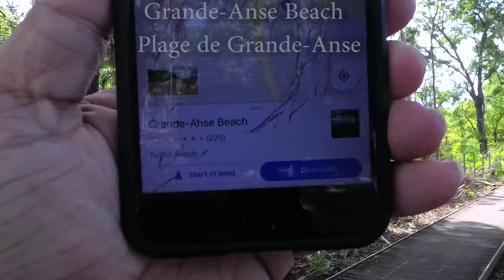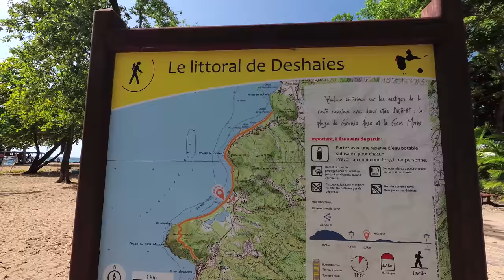Guadeloupe - French Caribbean Island - Walking Grand Anse Beach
In the video I am on the Caribbean Island of Guadeloupe. Guadeloupe is an overseas territory of France. I am walking on one of the beaches called Grande Anse.

Dans la vidéo, je suis sur l'île des Caraïbes de la Guadeloupe. La Guadeloupe est un territoire d'outre-mer de la France. Je marche sur l'une des plages appelées Grande Anse.

En el video, estoy en la isla caribeña de Guadalupe. Guadalupe es un territorio de ultramar de Francia. Estoy caminando en una de las playas llamadas Grande Anse.

Equipment used to make this video:
1/4 to 1/4 thread camera adapter.

- Ethereum: 0x98a9505eb8ca3a30ec3f73d79ef22ecc57d29d95
Sign up for Uber with code: richarda6251ue

Insert these links in your YouTube video description:
Thanks, Richard